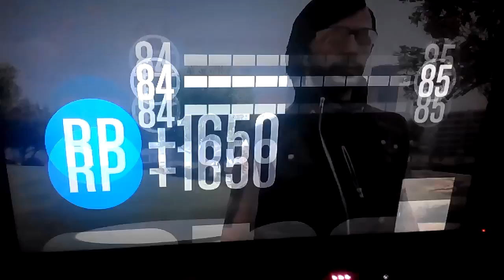GTA online episode 13 part 2 end